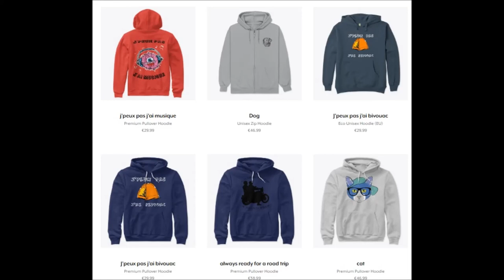print on demand t shirt business 2020 الطبع عبر الطلب